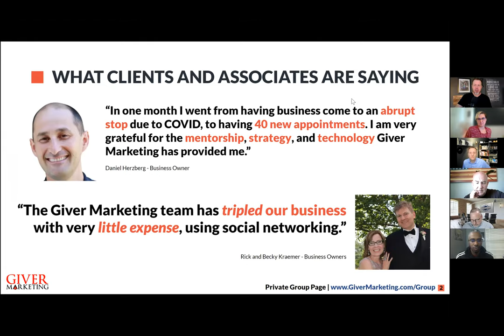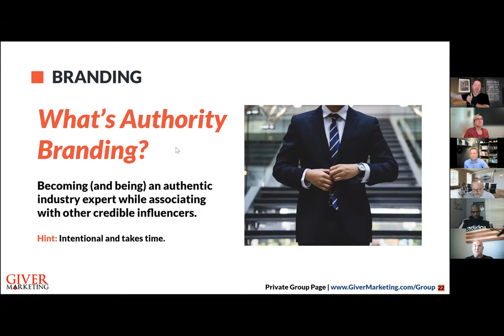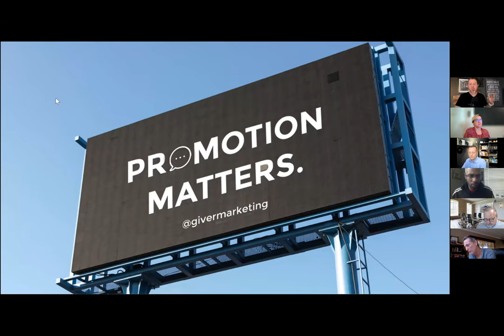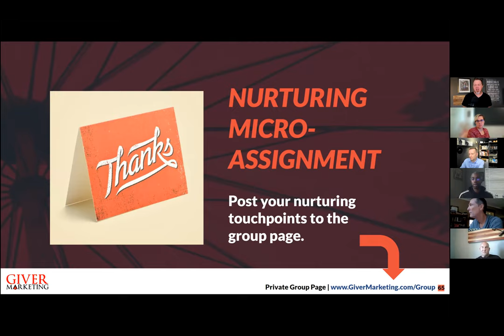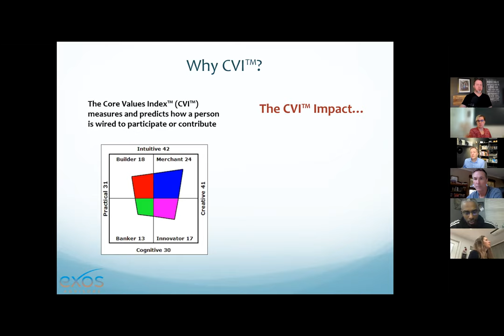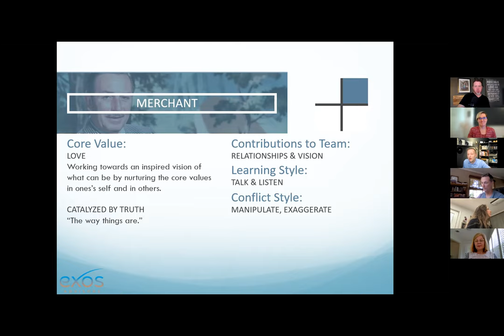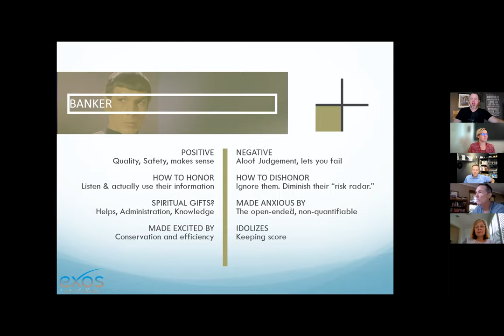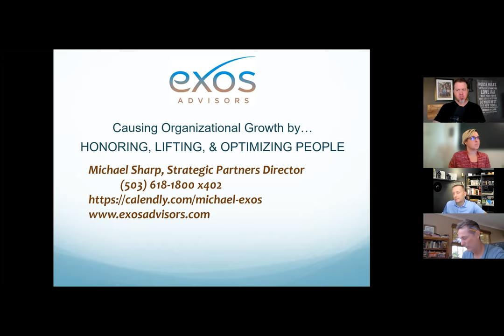Marketing Meets Assimilation Combo Masterclass with Michael Sharp and Timothy Morgan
Michael Sharp and Timothy Morgan Combo Masterclass.

To dramatically improve your marketing results set a time to discover possibilities

Talk to a marketing coach *no cost. Clients have rated us the highest-reviewed network of marketing specialists in the world. You can dramatically improve your results by getting tips and ideas that will get more audience attention, conversations, leads and appointments coming into your cause or company doing good in the world.